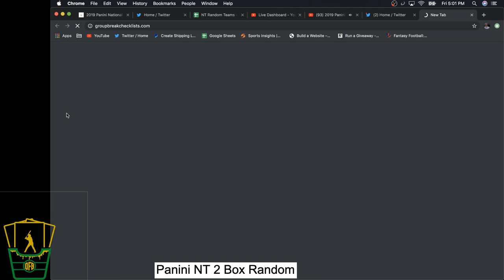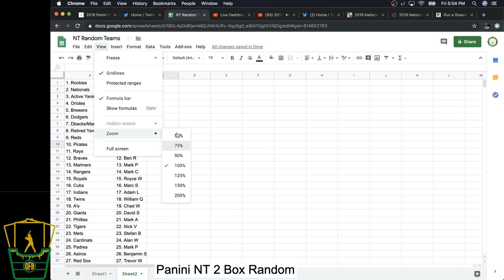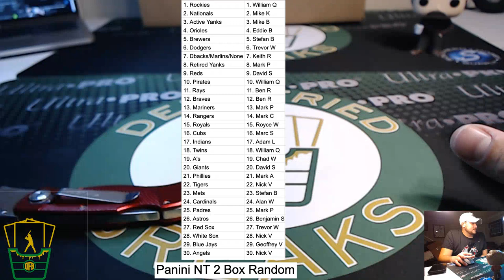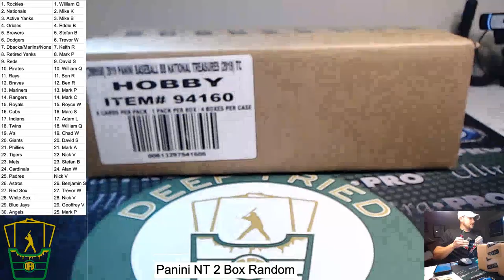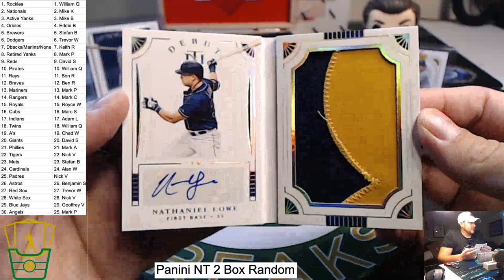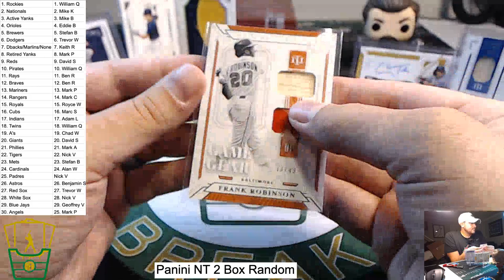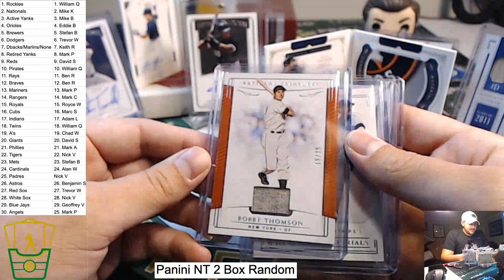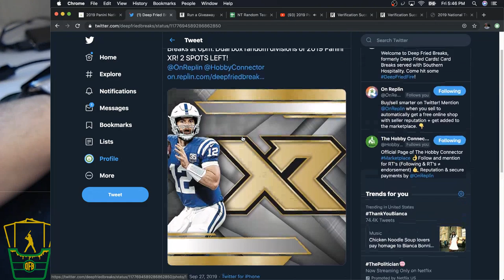2019 Panini National Treasures Dual Box Random!